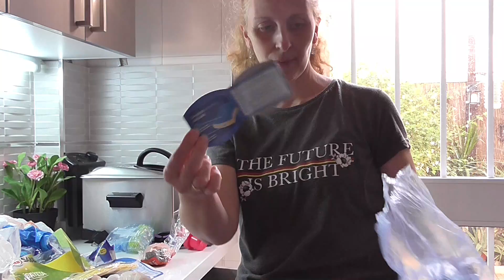Organizando un Desastroso Mueble 😖 | Maria Terron